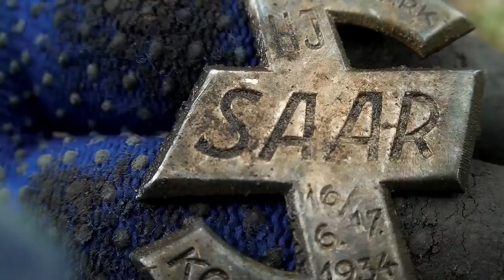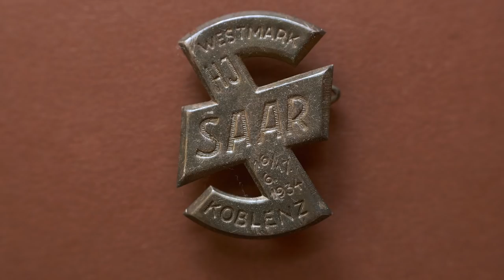"Cherry Picking" Deep in the Woods...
The start was rather slow. It took me a while to find the right "lead". As soon as it happened, everything went smooth and the finds started to show up.

A small pistol, a pre WWII badge and something I wasn't able to identify yet, made this hunt (more) memorable.

Near the end I found cherries on the ground and the tree with some more...

It was a very pleasant metal detecting trip deep in the woods.